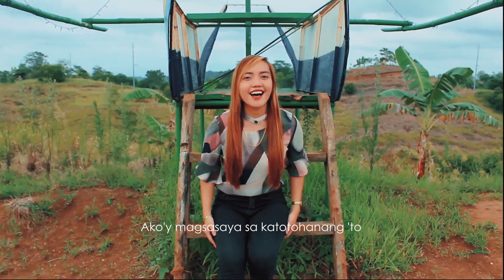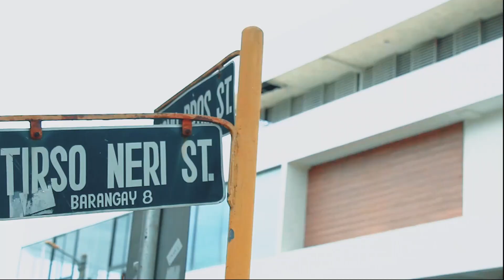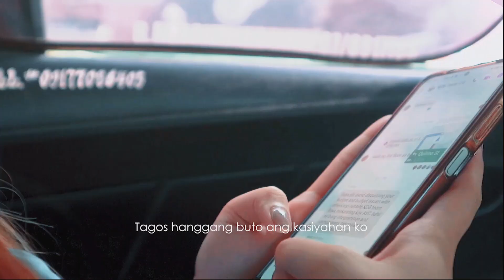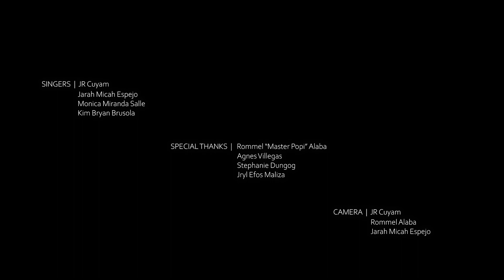Tagos Hanggang Buto - JR Cuyam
Hello, guys! Thanks to my friends from Luzon,  Jarah Micah Espejo , Monica Miranda Salle, and Kim Bryan Brusola for adding value to this piece. And to my cell group/friends, Rommel "Master Popi" Alaba, Agnes Villegas, Stephanie Dungog, and of course, Jryl Efos Maliza for the never support.

All glory and honor belong to our Lord Jesus Christ.

Lyrics

Tagos Hanggang Buto

Di' ko mapigalang umindak at sumayaw
Nagagalak ang aking puso
Panginoon, Itataas ko ang pangalan Mo
Magpupuri at aawit sa Iyo

Ang Iyong kabutihan ay walang hanggan
Wagas ang pagmamahal Mo sa isang katulad ko
Ako'y magsasaya sa katotohanang 'to

Chorus
Wala Kang katulad
Wala ng papantay sa kabutihan Mo
Iba ka kung magmahal
Tagos hanggang buto ang kasiyahan ko

Kaya't  sumasamba, pumupuri, tinataas ang pangalan Mo, O aking Panginoon

Ipinanganak muli, ako'y isang bagong likha
Pinatawad, pinalaya Mo
Sa habang panahon itataas ko ang pangalan Mo
Magpupuri at aawit sayo

Bridge
Lahat ng kapurihan, karangalan,
at kapangyarihan ay Sayo
Dakilang Diyos, Panginoon
Tinataas ko ang pangalan Mo

Music & lyrics by JR Cuyam